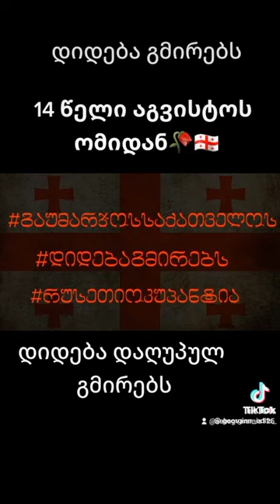8 აგვისტო, 2022